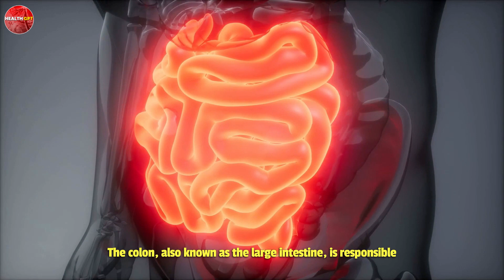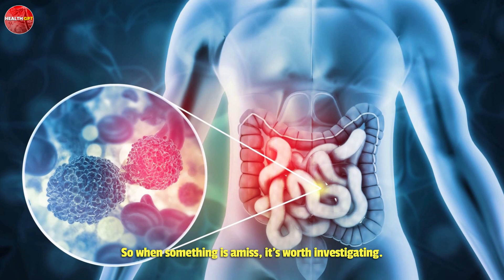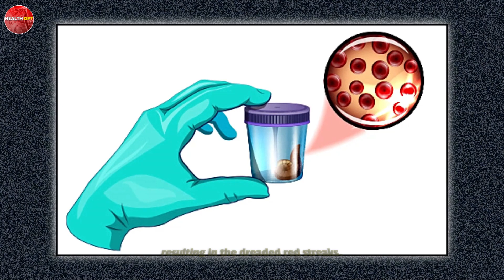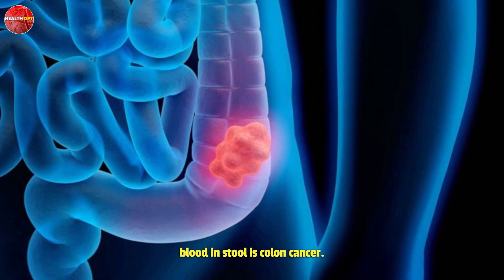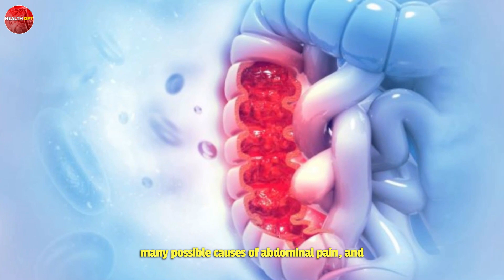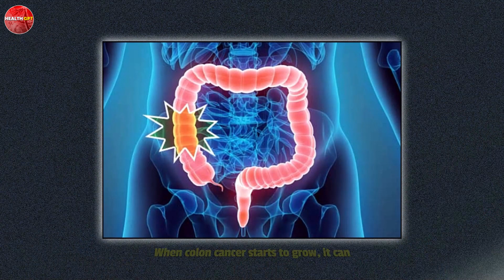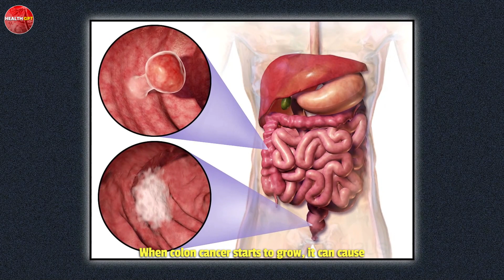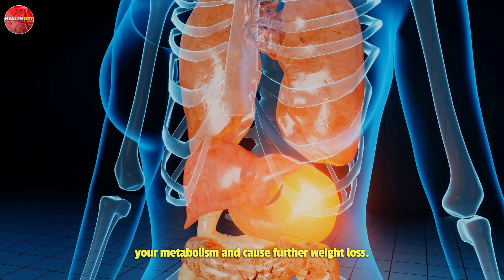6 Most Ignored Colon Cancer Sign You Should Not Ignore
In this eye-opening video, we'll reveal the 6 Warning Signs of Colon Cancer that everyone should know about. Colon cancer is a serious disease that can often be prevented or treated successfully if detected early. Therefore, it's important to be aware of the symptoms and warning signs, which can include changes in bowel habits, rectal bleeding, and persistent abdominal discomfort.

You may be wondering, what are the first signs of having colon cancer? Well, some common early warning signs include constipation or diarrhea, persistent abdominal pain, and unexplained weight loss. Additionally, it's important to be aware of the 7 warning signs of colon cancer, which can include fatigue, anemia, and a feeling of incomplete bowel movements.

It's worth noting that Stage 1 colon cancer may not have symptoms, which is why regular screenings are so important. But what is the biggest symptom of colon cancer? In many cases, it's blood in the stool, which can be detected through a fecal occult blood test or colonoscopy.

Colon cancer can affect people of any age, but what age does colon cancer start? Generally, the risk increases after age 50. To catch it early, it's recommended that everyone over age 50 undergo a colonoscopy every 10 years.

The top 5 signs of colon cancer include persistent abdominal pain, unexplained weight loss, changes in bowel habits, rectal bleeding, and fatigue. But where is colon cancer pain felt? Typically, it's in the lower abdomen, but the pain can radiate to other areas of the body.

Can colon cancer be cured? Yes, in many cases it can be treated successfully, especially if caught early. Regular screenings and early detection are key. But can blood tests detect colon cancer? While there are some blood tests that can detect certain markers of colon cancer, the most reliable screening method is a colonoscopy.

What causes colon cancer? There are several risk factors, including a family history of the disease, a diet high in red or processed meats, and a sedentary lifestyle. Additionally, how fast does colon cancer spread? It can vary, but early detection and treatment can help prevent it from spreading.

When it comes to detecting colon cancer, what is the best test? A colonoscopy is the gold standard for detecting colon cancer, as it allows doctors to examine the entire colon and remove any precancerous polyps. And speaking of tests, is colon cancer painful? In some cases, it can be, but not always.

How do you know if you have hemorrhoids or colon cancer? While there are some similarities in symptoms, hemorrhoids typically cause pain and itching around the anus, while colon cancer symptoms can include changes in bowel habits, fatigue, and weight loss.

If you're concerned about colon cancer, is there a home test you can take? Yes, there are several FDA-approved home screening tests available, including fecal immunochemical tests (FIT) and stool DNA tests. These tests can help detect colon cancer early, when it's most treatable.

Lastly, what are some alternative ways to check for colon cancer? While regular colonoscopies are the most effective method, there are some non-invasive tests, like CT colonography, that can be used as an alternative.

In conclusion, if you want to make sure you don't have colon cancer, it's important to be aware of the warning signs and undergo regular screenings. And for those wondering what stool looks like with colon cancer or what foods help fight colon cancer, we'll cover that too. Don't ignore the signs.
TIMESTAMPS 🕰️
00:48 Sign 1
02:07 Sign 2
03:42 Sign 3
05:00 Sign 4
06:33 Sign 5
07:49 Sign 6